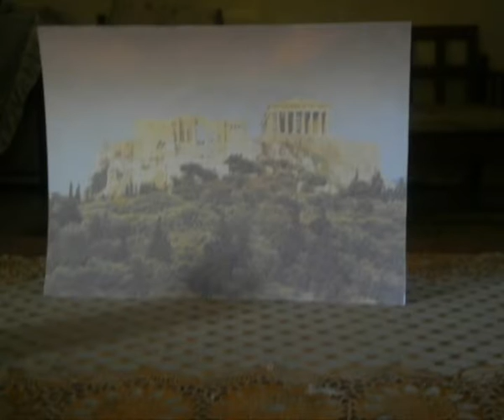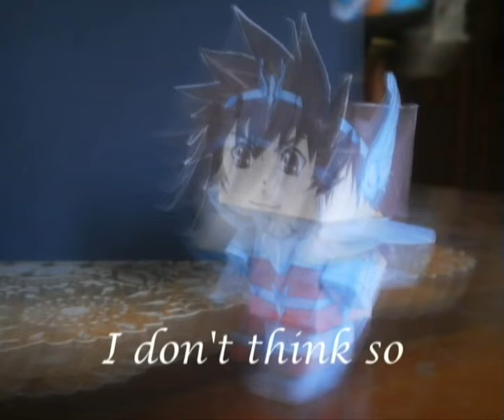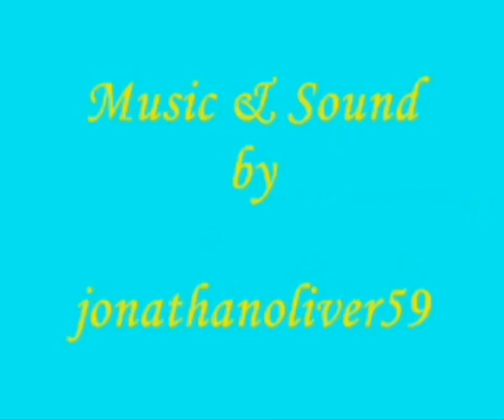Saint Seiya The Lost Canvas part 1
Tenma returns to against Radhamantys from the underground.